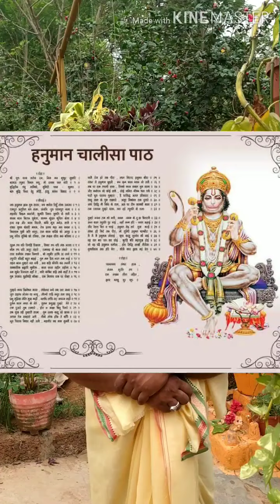Pana Sankrati / Mahabisubha sankranti, Odia New Year & Hanumaan Jayanti Good Wishes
Speech on Hanuman jayanti & pana sankranti by Sarapanch Pradosh Kumar Jena, Janla gp, Dist- Khordha